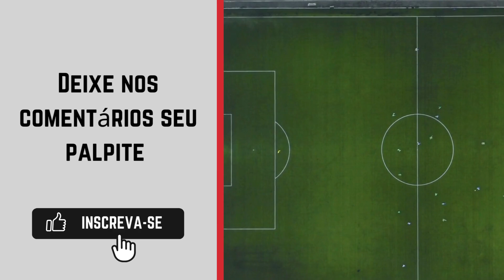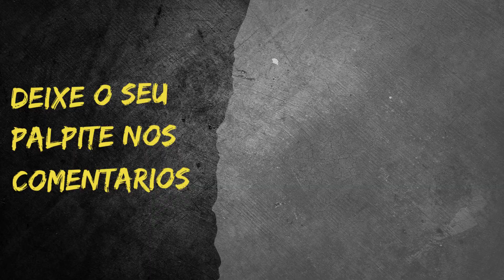Vitória x Ibis - Pernambucano A2